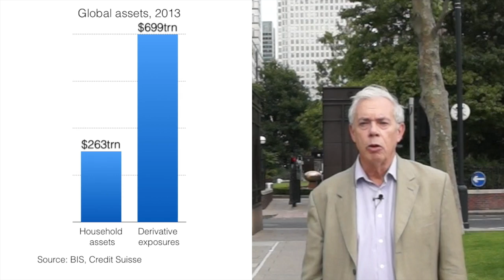An Introduction to Other People's Money by John Kay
We all depend on the finance sector. We need it to store our money, manage our payments, finance housing stock, restore infrastructure, fund retirement and support new business. But these roles comprise only a tiny sliver of the sector’s activity: the vast majority of lending is within the finance sector. So what is it all for? What is the purpose of this activity? And why is it so profitable?

Industry insider John Kay argues that the finance world’s perceived profitability is not the creation of new wealth, but the sector’s appropriation of wealth – of other people’s money. The financial sector, he shows, has grown too large, detached itself from ordinary business and everyday life, and has become an industry that mostly trades with itself, talks to itself, and judges itself by reference to standards which it has itself generated. And the outside world has itself adopted those standards, bailing out financial institutions that have failed all of us through greed and mismanagement.

We need finance, but today we have far too much of a good thing. In Other People’s Money, John Kay shows, in his inimitable style, what has gone wrong in the dark heart of the finance sector.

Other People’s Money will published in the UK by Profile Books as hardback on September 3rd, and in the US by PublicAffairs on September 22nd, 2015.